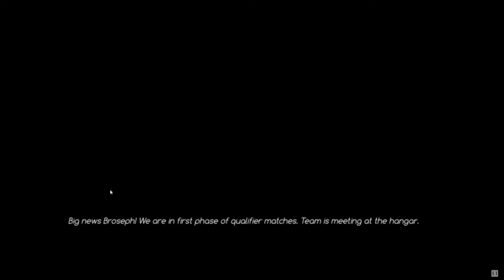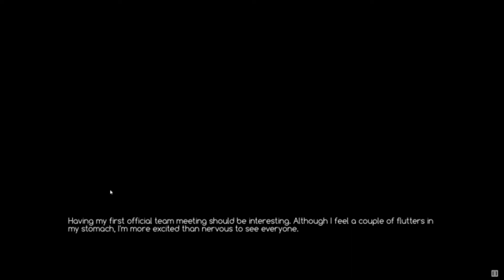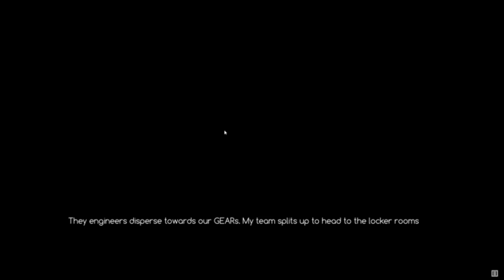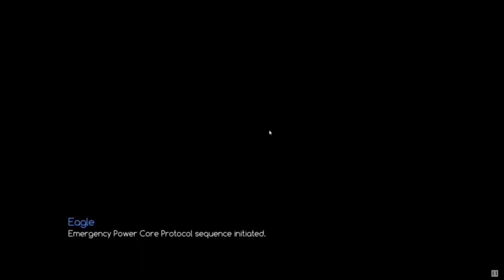Fighting Robots!!!/Ace Academy [4]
I would give both of my kidneys for a giant robot.

Ace Academy is made by pixel fade

About Ace Academy:
In the year 2049, mechanized robots commonly called GEAR were developed for military application. Since then, their versatile functionality has led them to not only become commonplace in commercial use, but also spawned an entire sports entertainment industry. The prevalent use and popularity of GEARs has created a new academic field known as “Cenorobotics”.

Due to unforeseeable circumstances, the protagonist finds himself transferring to ACE Academy, a premier school for Cenorobotics studies in Japan. He struggles to find a team willing to accept him and his outdated “American” GEAR to compete in the intramural tournament. When compared to the sleek, robust, and advanced technologies of the Japanese counterparts, his search feels utterly hopeless. That is, until he finds a group of pilots just desperate enough for another member. This is where your story begins.

ACE Academy is a comedy-centric, slice-of-life, visual novel with sci-fi and romance elements. With hundreds of choices available, you can experience the storyline and interact with characters in a much more personalized way.